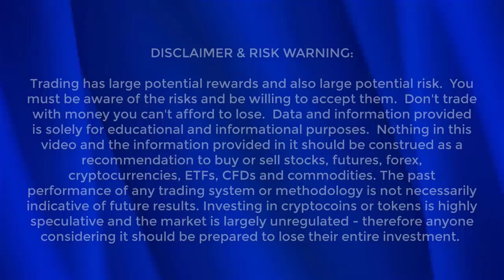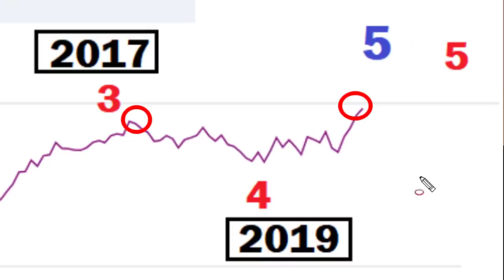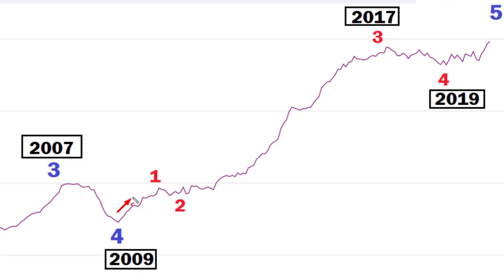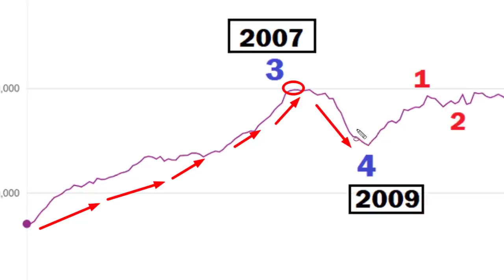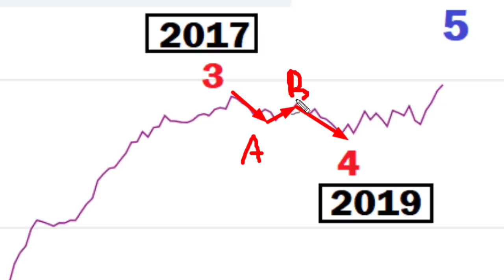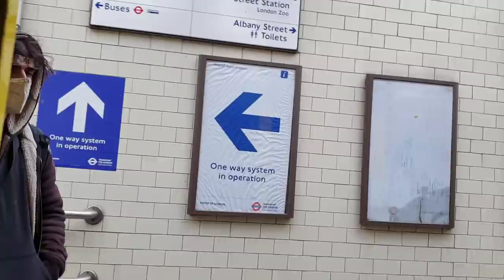The Mother of All Bubbles (why I changed my mind AGAIN)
The mother of all Bubbles (why I changed my mind AGAIN). In previous videos we mentioned the excessive optimism, over-confidence, greed and rampany speculation that is happening in the markets. It seems a similar thing is happening in the real estate property markets as well - specifically London (and some other major cities around the world). In this video we explore what this could mean for the "mother of all bubbles" - i.e. the bubble in the real estate and property market.